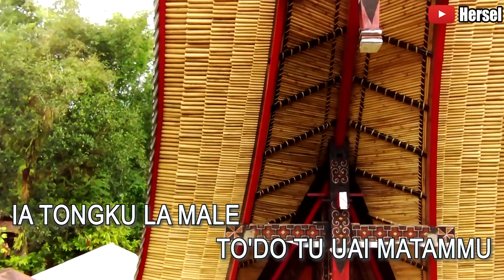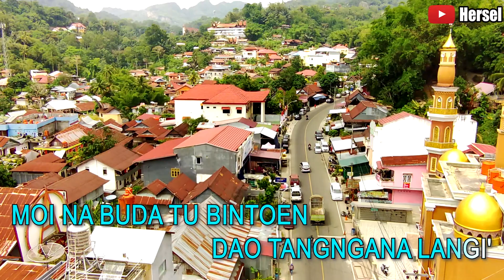INANG LA SULENA | HD Karaoke Nada Pria - Toraja Keyboard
INANG LA SULENA

Ilan tondok Toraya
Tanai sitammu o..rendeng
Ponno tongan penammu
Ungkaboro'ina'
Ia tongku la male
To'do tu uai matammu
Tangmase penammu
La urrampananna'
Moi na buda tu bintoen
Dao tangngana langi'
Inang misa' ri kukamali'
Iamo batang kalemu
Sa'bara'ko rendeng untayan kaleku
Inang la sulena' umpakaboro'ko